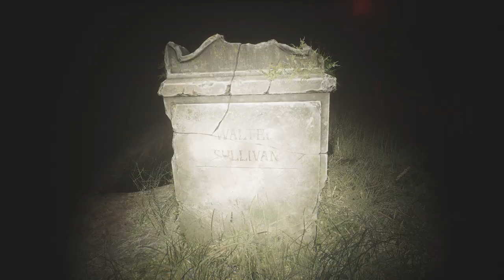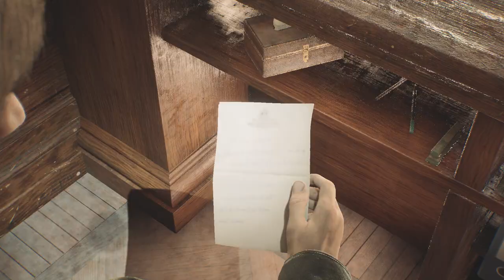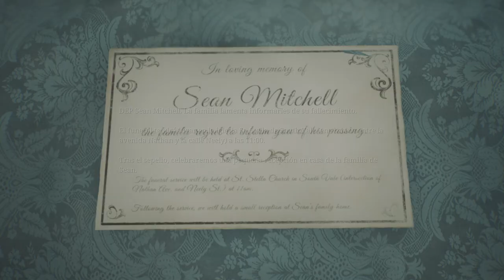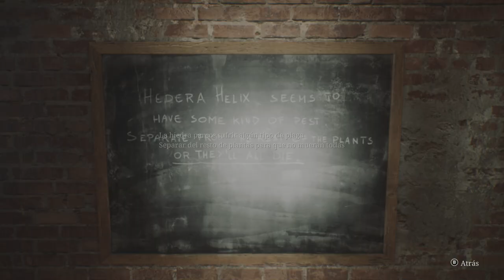SHProto Win64 Shipping 2024 10 27 15 43 17 011